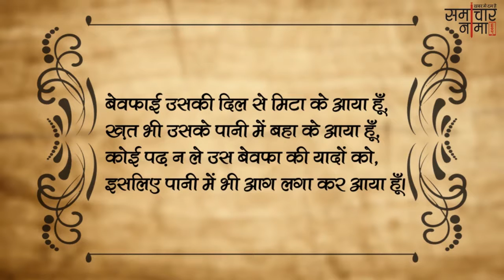प्यार से भरी शायरी | Best Shayari in Hindi - समाचारनामा